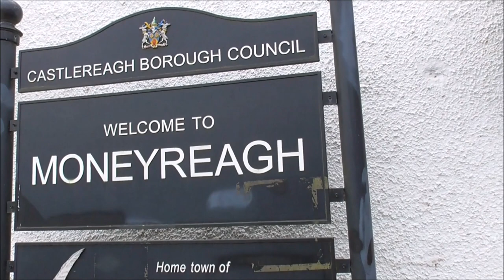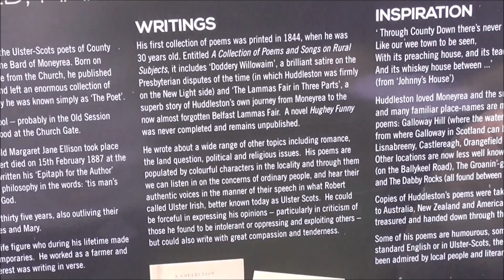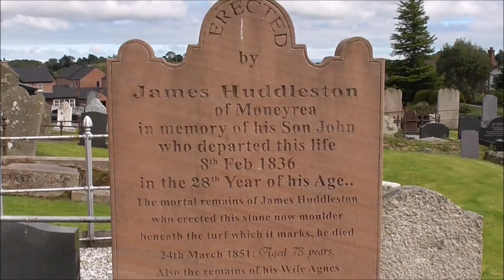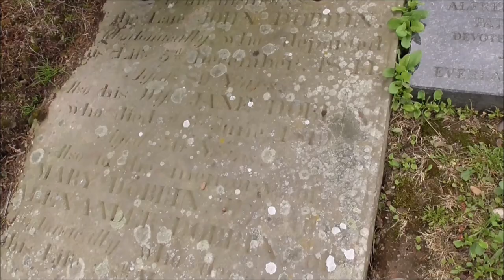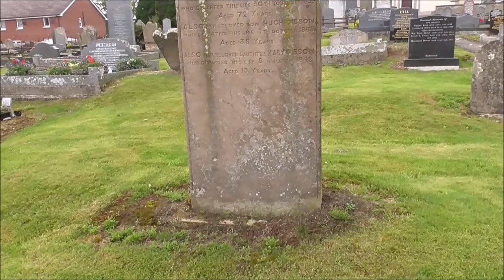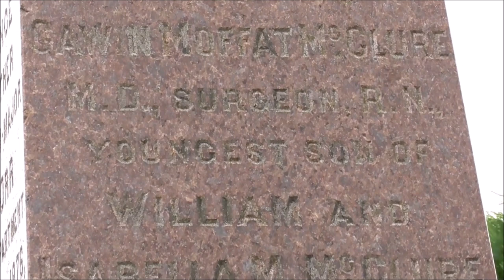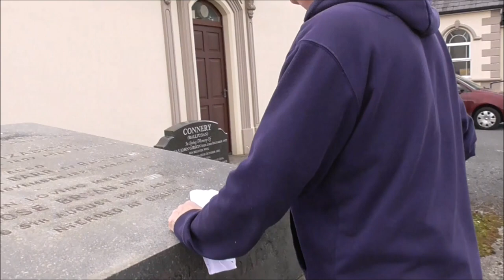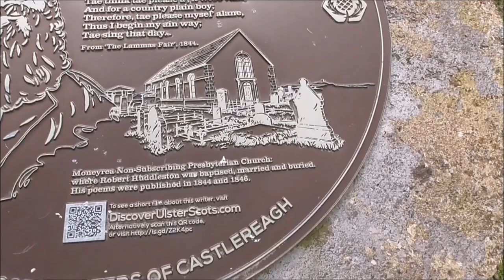Robert Huddleston Bard of Moneyrea & Graveyard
Hi all, I recently discovered the Ulster Scots poet Robert Huddleston known as the Bard of Moneyrea, while exploring the quiet village of Moneyreagh Co Down.

I found these notes by Patrick Devlin on Huddleston's life and poetic contribution in the very useful Dictionary of Ulster Biography.
Robert Huddleston (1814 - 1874):Poet - The Bard of Moneyrea

Robert Huddleston, often refered as]
' the 'Bard of Moneyrea' was one of the most productive of all the Ulster-Scots writers. He wrote hundreds (if not thousands) of poems, ballads and songs, mostly in the Ulster-Scots (or as he described it, Ulster-Irish) idiom. He was born on 5 April 1814 in Moneyrea, son of James and Agnes Huddleston. He was educated in Cowan’s School where he encountered authors such as Byron, Milton, Spencer, Fergusson and Burns. Life as a tenant farmer in the gentle drumlins of his beloved North Down encouraged Huddleston to consider the economic and social conditions of the time. He despised the idle landed gentry and saw  Home Rule for Ireland as the political answer to the woes imposed by “The Saxon”. Huddleston was an eccentric with strong views on almost every subject. As far as his own work was concerned, he disliked having his poems described as 'mimic Scotch' - and worse still as 'sprung from Burns'. In the preface of his second book of poems published in 1846, Huddleston wrote a lengthy tirade against his critics,  saying that '...pretaes in my vernacular language is as good to me as potatoes to them in theirs'. All he asked of the world, he said, was that it believed him to be 'an original: ...though I may not be a Robert Burns to the lowland Scottish peasantry, let me hope, at least, that I shall one day be a Robert Huddleston to the Ulster Irish'.From the early 1840s Huddleston began to contribute poems to local newspapers and periodicals. In 1843 he issued a florid prospectus and began to solicit subscriptions. His first volume, A Collection of Poems and Songs on Rural Subjects, appeared the following year, but a disagreement with his publisher over the printing costs followed, when some subscribers defaulted. Undaunted, he saw a second volume through the press in 1846, A Collection of Poems and Songs on Different Subjects. This too met with a lukewarm reception. He wrote a novel The Adventures of Hughey Funny, or The Many Tales of Love, in 1887, but it was never published.Huddleston’s manuscripts have survived. His output  was prodigious. It appears not a day went by without a written comment on the religious, ethical, political and social matters of his era. Today his manuscripts give us a fascinating insight into the lives and thoughts of ordinary people living in North Down in the middle of the nineteenth century. According to John Hewitt, Huddleston was 'one of the last folk-bards of Ulster'.